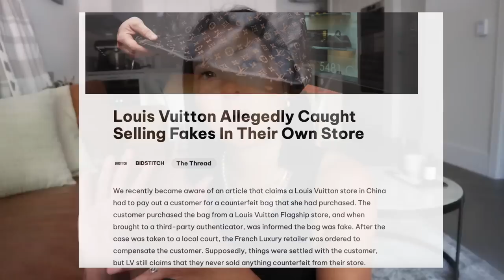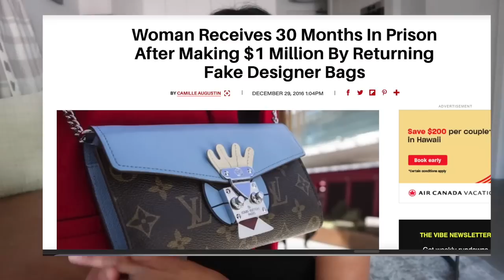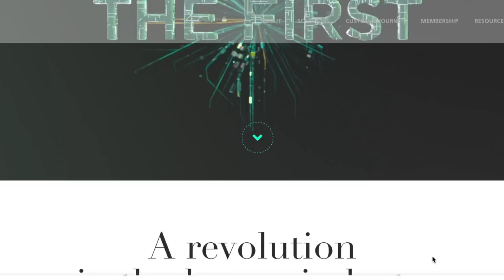UPDATED LUXURY WISHLIST | AVOIDING SUPERFAKES?!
These are the bags on my current wishlist - I'm still (and probably will always) love the minimal handbag aesthetic.  What is on your luxury wishlist? What are your thoughts on superfakes? Thank you for all the love and support- xo.

Whether I receive items as gifts (no requirement to speak about them) or if the video is sponsored,  I will always let you know with "Paid Promotion" icon in the video -  I'm as transparent as possible. Thank you for the support!

Closed